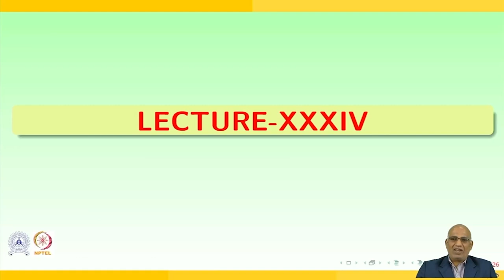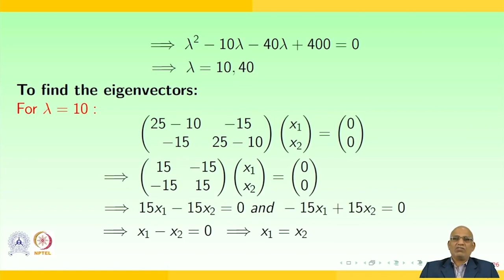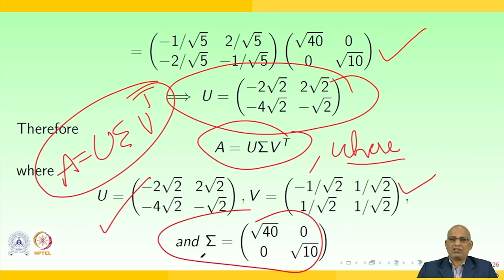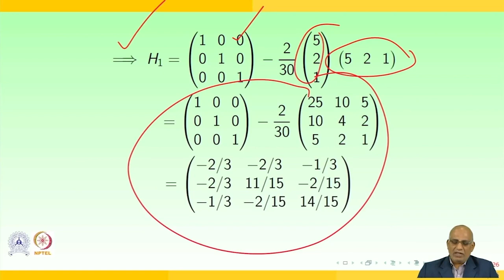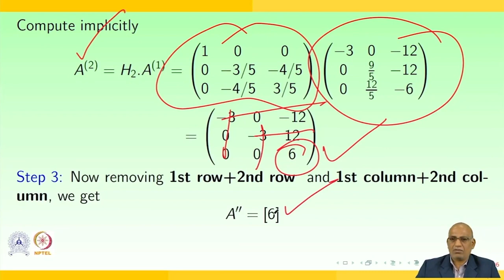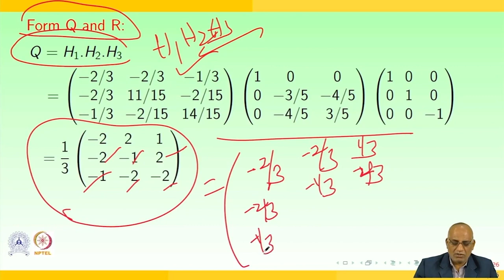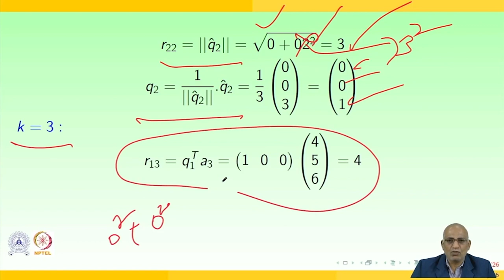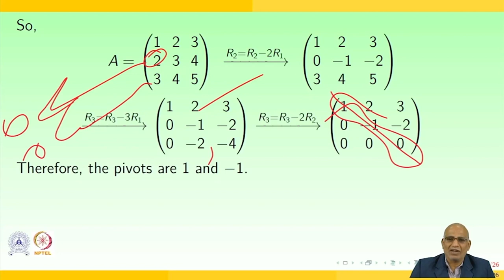Chan SVD Algorithm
Subject : Mathematics
Course Name : Numerical Linear Algebra and Application